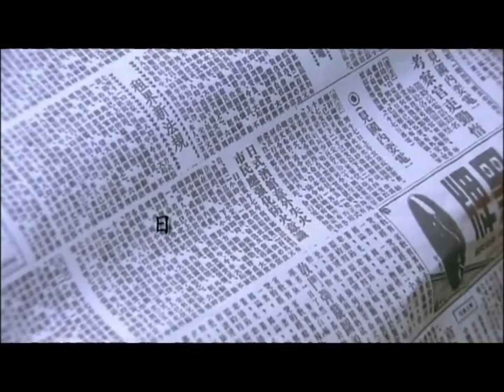美女藝伎表演時拔槍狂射日軍，不放過一個漏網之魚⚡鐵血抗日大劇⚡熱血勇士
《中國經典劇剪輯頻道》今日推荐 ： 經典電視劇《熱血勇士》